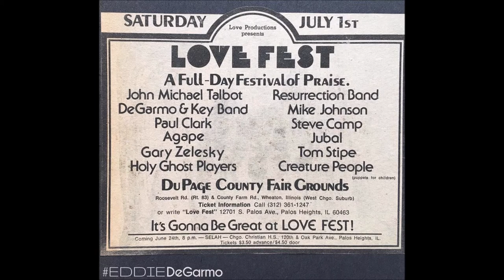Resurrection Band - 1974 LP: Music to Raise the Dead - A3 Crimson River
Resurrection Band
LP: Music To Raise The Dead
Released: 1974
Resurrection Band Self-released Cassette Promo

Glenn Kaiser - Lead vocals, guitars
Wendi Kaiser - Lead vocals
Stu Heiss - Lead guitar, piano
Jim Denton - Bass guitar, backing vocals
John Herrin - drums
Tom Cameron - Harmonica
Producer - Resurrection Band

Music to Raise the Dead is the first independent cassette from American Christian rock band Resurrection Band, released in 1974. Although technically the band's first release, the album Awaiting Your Reply four years later is considered by most to be the band's official debut.

Tracklist
A1 Down Baby 6:17
A2 I Can't Help Myself 4:17
A3 Crimson River 6:04
A4 There Will Be Fire 4:03
B1 We Can See 4:42
B2 Better Way 4:01
B3 Growin' Stronger 4:22
B4 The Man I Used To Be 5:25
B5 Quite Enough 5:58

The cassette, featuring the kind of hard rock for which Resurrection Band would eventually become known, was recorded not long after the Jesus People USA community had moved from Minneapolis to Chicago, but before they found a permanent home in Uptown. The record was created in the basement of friend Gary Rotta entirely on headphones, so as not to wake Rotta's wife, who was asleep when the band recorded. However, the mixing board had been used many years previously to record one of Elvis Presley's number-one hits.
The tape was recorded in the same period than All Your Life, both of which were given away at their concerts. All your life was an independent set of acoustic numbers, a reflection of folk-oriented sets that were played at conservative venues, like nursing homes and churches, whose audiences would otherwise be unreceptive to the borderline heavy metal that Resurrection Band otherwise played and which were contained in the rock set Music To Raise the Dead. The cassette was re-released in a limited number of copies by the band's own label, Grrr Records, in 1992. It is considered a collector's item and is extremely hard to find. Great early work by this well-known, very talented Christian Rock band. Released originally as a demo cassette, sadly recording quality is only average for a basement, homemade tape, but it's musical quality is solid and similar to their two first LP's for Star Song. Despite constant fan pressure to the band to remaster properly "Music to Raise the Dead" and release it as an official recording, only one or two tracks were re-released in archival compilations.